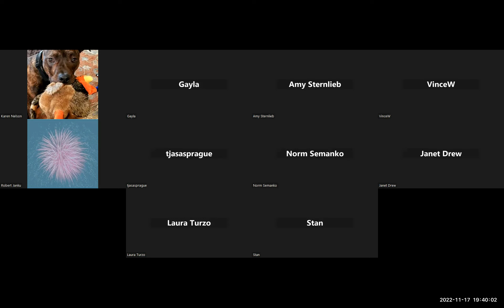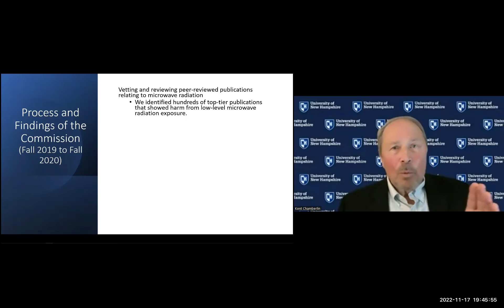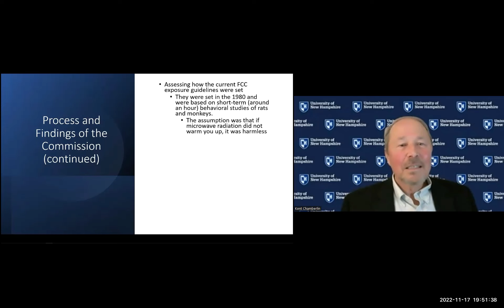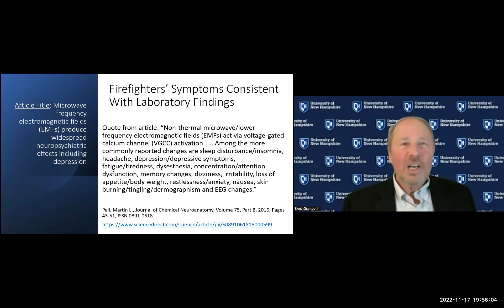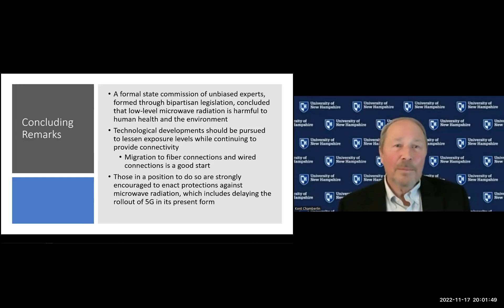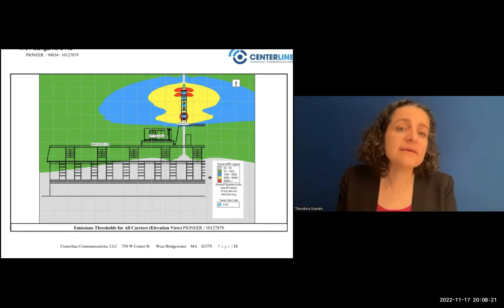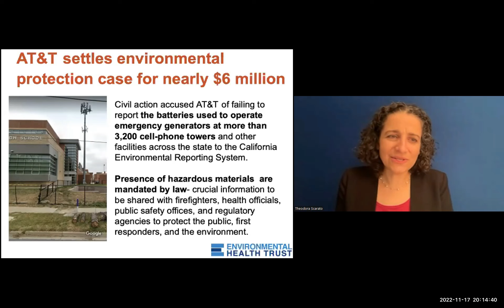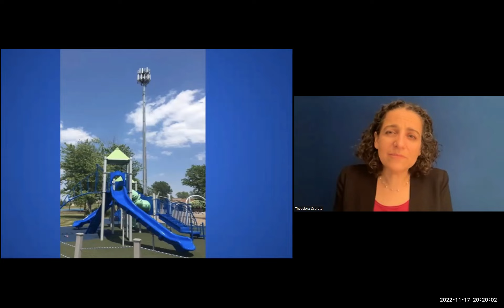Cell Tower Ordinance Panel: Legal, Scientific and Policy Expert Panel Lenox MA 11/17/22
Experts discuss best practices for cell towers and the science indicating protections are needed to ensure public safety.